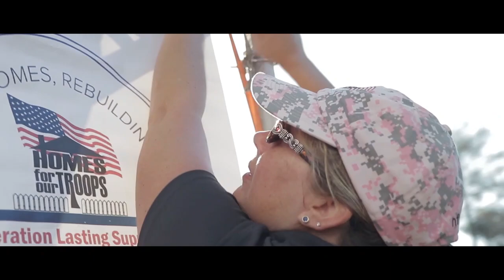Katrina Fritz 01 30 24 Massage, Reiki & Life Coaching youtube